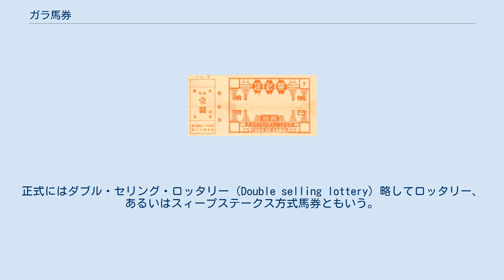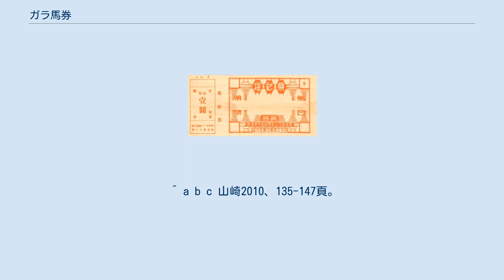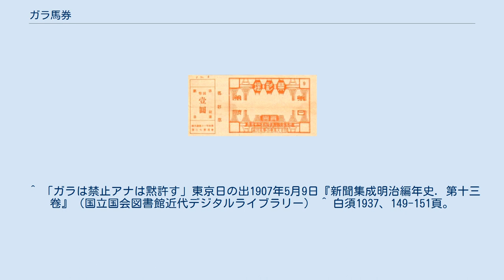ガラ馬券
ガラ馬券、あるいはガラは馬券の一形態。
正式にはダブル・セリング・ロッタリー（Double selling lottery）略してロッタリー、あるいはスィープステークス方式馬券ともいう。
 日本では明治時代に発売された馬券の一種類であり、現代では見ることはできない馬券である。
 競馬に賭ける方法の主なものとしてはガラ（ロッタリー、あるいはスィープステークス方式）以外にパリミュチュエル方式（現代の普通の馬券）とブックメーカー方式がある。
 ガラ馬券は購入した時点では自分が買った馬券がどの馬を対象にした馬券か決まっておらず、馬券購入後にくじ引きで自分の馬券に対応する馬が決まり、レースでその馬が勝てば配当を得られるという仕組みである。
 馬券に対応する出走馬を決めるクジ引きでは、番号を書いた木札を入れた箱を回してから木札を取り出すが、この際にガラガラと音がしたのでガラ馬券という。
 日本では明治時代の横浜競馬場を運営していた日本レース・倶楽部がガラ馬券を発売し、極短期間だが1906年（明治39年）に池上競馬場を運営した東京競馬会でも発売された。
日本レース・倶楽部も東京競馬会もガラ馬券のみを発売したわけではなくガラ馬券と勝ち馬を予想して指定するパリミュチュエル方式の2方式を併売していた。
 後述するように馬券のオークションが行われて客同士での駆け引きが行われるためパリミュチュエル方式とは違った面白さがあるが、不正が入り込む余地が大きく、実際に不正が横行した。
また、明治から昭和初期までの馬券は建前としては馬匹改良の支援の為の「馬匹の鑑定技術向上のための」投票ということになっているが、勝ちそうな馬を予想して馬券を買うわけではないガラ馬券は建前としての馬匹改良への支援の趣旨にも合わず、そのため勝ち馬を予想して買うわけではないガラ馬券は日本では明治に発売されたのみであり、大正以降から現在に至るまで日本ではガラ馬券は発売されていない（満州国の競馬では満州国独自の競馬法が施行されていたため満州では昭和に入ってもガラ馬券は発売されていた）。
 しかし、現代の競馬をはじめとする公営ギャンブル・数字選択式宝くじ・スポーツ振興くじは全てパリミュチュエル方式が採用されながらもランダム方式の投票券・くじ券の販売が禁止されているわけではなく、購入式別と購入金額・口数を指定した上で買い目の一部あるいは全部をコンピューターでランダムに決定させるクイックピック方式が一部で導入されている。
 ランダム方式が採用されている馬券は日本中央競馬会が発売するWIN5ならびに一部の投票所で対応しているクイックピック馬券がこれにあたるが、いずれも購入者が任意の買い目を指定出来るにも関わらず、購入者の意図により買い目の一部もしくは全てをコンピューターにランダム決定させるものでありガラ馬券とは異なる。
対して、BIGのようにランダム方式でしか購入出来ないものがガラ馬券に近いものであるが、購入時点の売上状況・オッズを考慮して買い目をランダム決定するものではなく売上も締切時刻まで不確定であることから的中者・当選者の数はレース結果・抽選結果によって変動する。
しかし、オートレースにおけるインターネット投票限定の当たるんですは完全ランダム方式であるが、4重勝単式で考えられる全ての組み合わせ数（最大4096通り）と同じ口数の購入予約が集まった時点で購入が成立し、その時点で初めて買い目が重複することなく指定されるというガラ馬券に類似する方式が採用されている。
 ガラ馬券の仕組みを池上競馬場で行われていた例で概説する。
 例としてここでは競馬の出走馬は3頭（馬A、馬B、馬C）とする。
ただし、例なので出走馬を少数にしているが20頭以下なら何頭でも可能。
 競馬主催者は1から20までの番号が記された馬券20枚を各10円で発売する（販売総額は200円になる）。
馬券の販売が終わったら、出走馬に対応する馬券をクジ引きで確定させる。
仮にクジ引きで馬Aは馬券16番、馬Bは馬券5番、馬Cは馬券19番になったとする。
この時点で馬券5番と16番、19番の3枚以外の17枚の馬券は対応する馬がいないため外れである（競馬の競走が始まらないうちに外れが確定する）。
 その後、実際に馬の競走が行われ、馬Aが一着、馬Bが二着、馬Cが三着になったとする。
すると馬Aに対応する馬券16番の所有者が一着配当120円を受け取り、2着の馬Bに対応する馬券5番の所有者が二着配当60円を受け取る。
3着の馬Cに対応する馬券19番の所有者は配当無しである。
 馬...